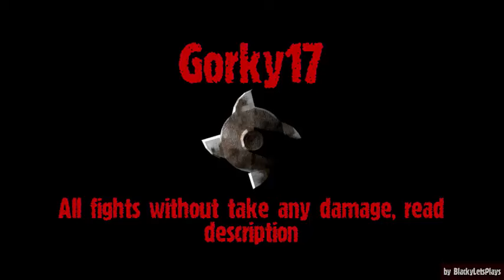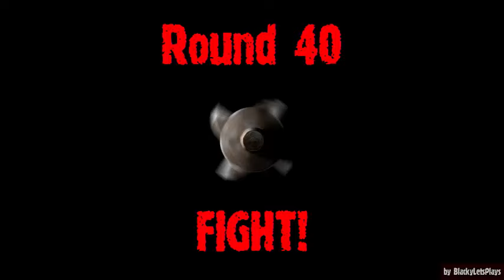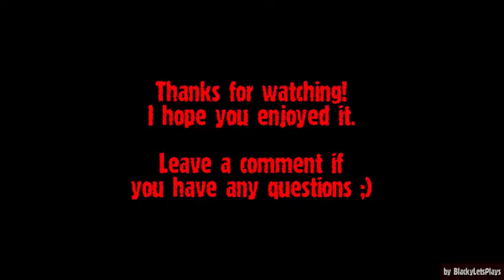Gorky 17 Walkthrough: Complete game without any damage taken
In this walkthrough i show you how to beat the game Gorky 17 completely without getting hit one time.
During this video you will se different strategies and informations how to master this game perfectly ;)